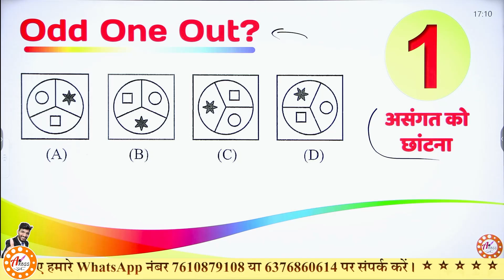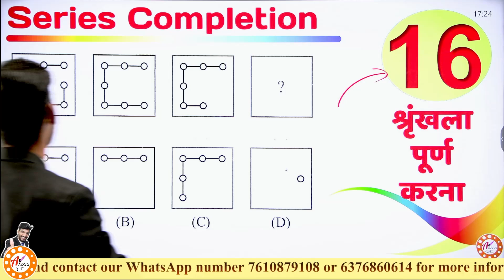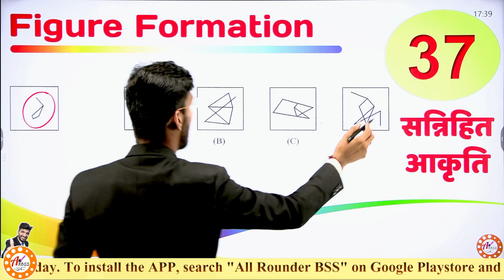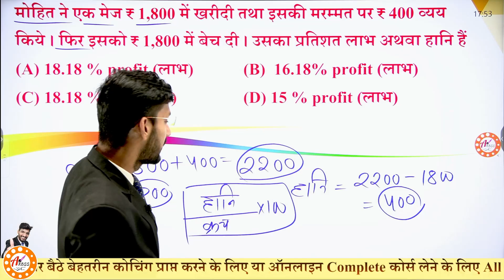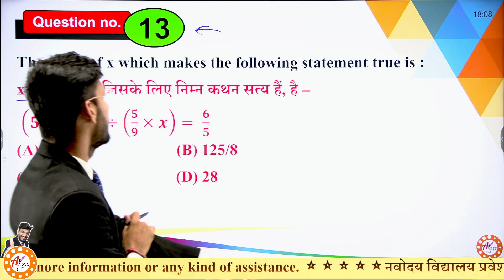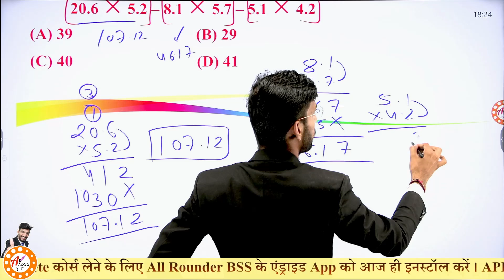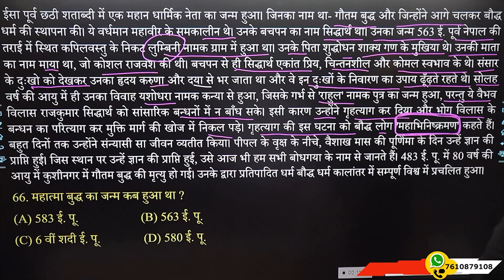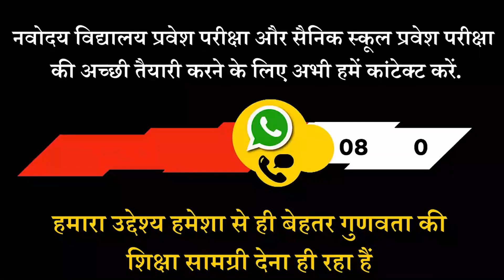Navodaya vidyalaya guess paper 2022 Class 6 | JNVST Model paper | Navodaya ka Paper by Solanki sir